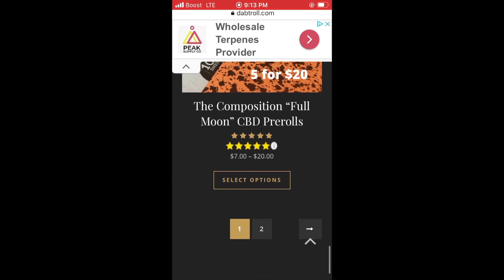Westside Gunn - Peppas (Official Video) ft. Black Star - Rapper Reaction